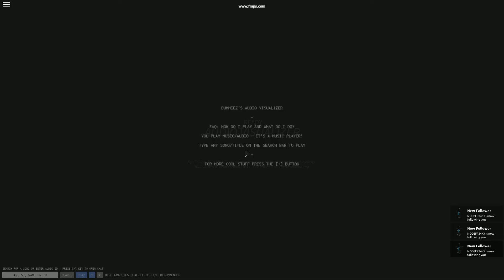ME BACK!!!!!!!!!!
srry guys for not uploading ive been out of my home town for a while and school made me forget about my channel for a while but now im bak for a little while